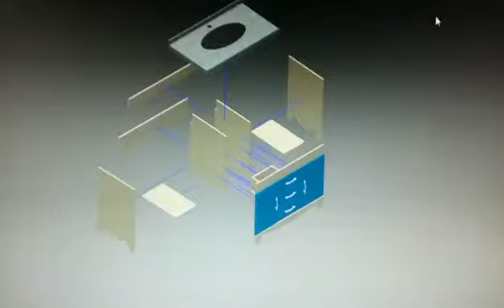How to use Wpc foam board make furniture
QINGDAO HEGU WOOD-PLASTIC MACHINERY CO.,LTD. If you have any interest or need,feel free to let me know.